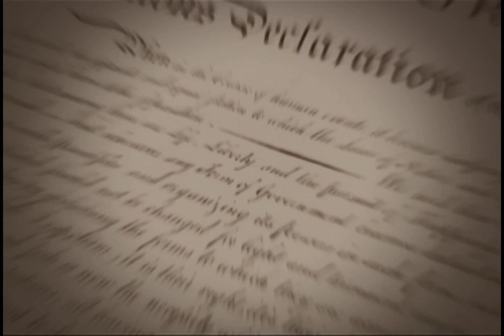Law Day 2011 YouTube Video Contest - NJ State Bar Association Young Lawyers Division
Students can win a cash prize for their video about Law Day 2011, The Legacy of John Adams, from Boston to Guantanamo, and high school students could win a trip to Washington DC for the Law Day 2011 festivities. Middle and high school students should create a video about the Law Day theme by March 1, 2011, and enter it in the New Jersey State Bar Association Young Lawyers Division Law Day 2011 YouTube Video Contest. Get all the rules and links to upload your video